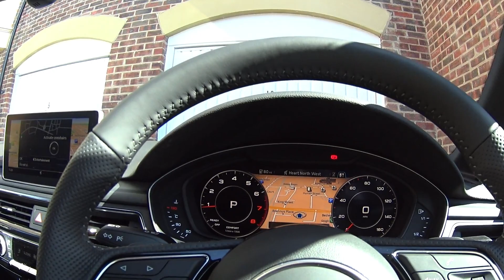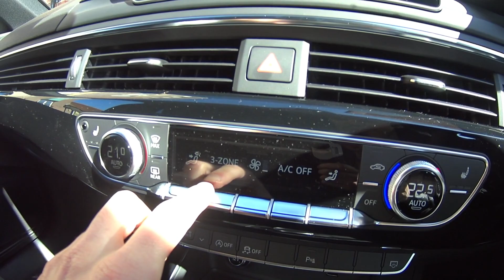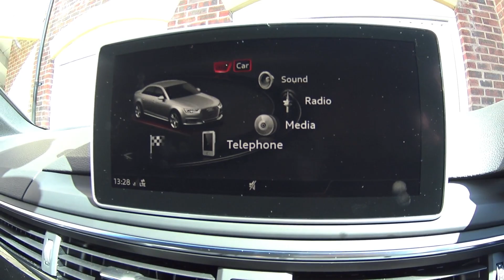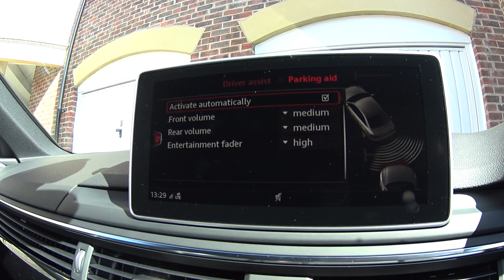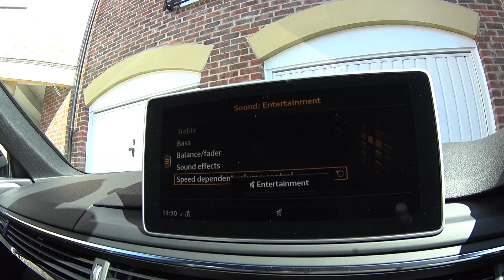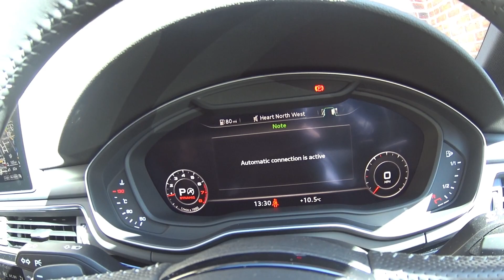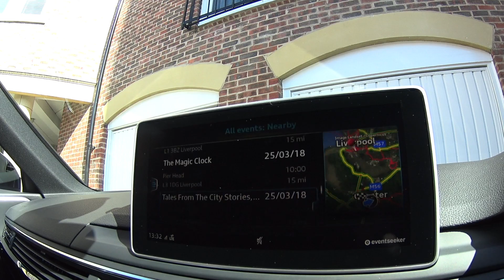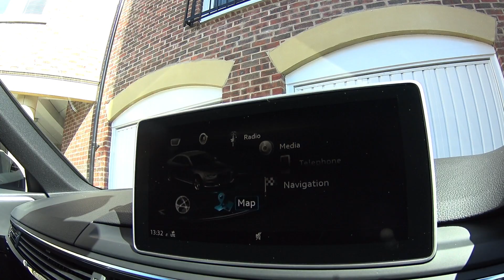Обзор Audi A4 2018 Sline Black Edition 1.4 TFSI.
Европейская версия Ауди А4, которую поставляют в Британию в 2018 году. Краткий обзор.